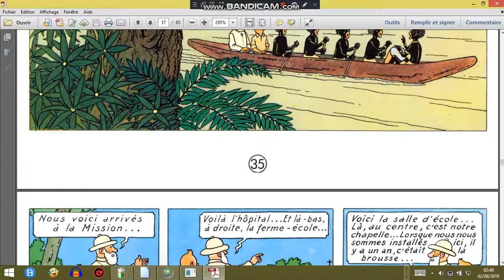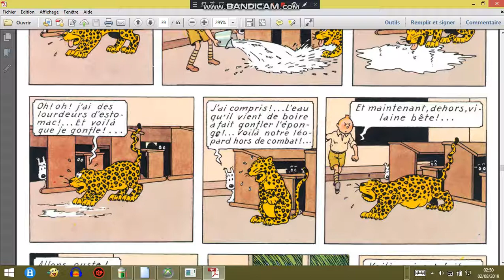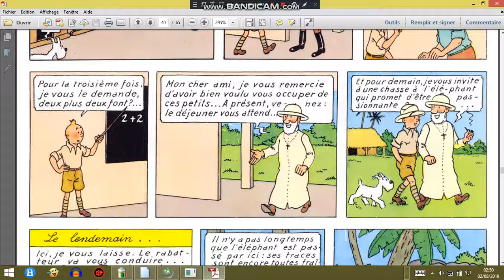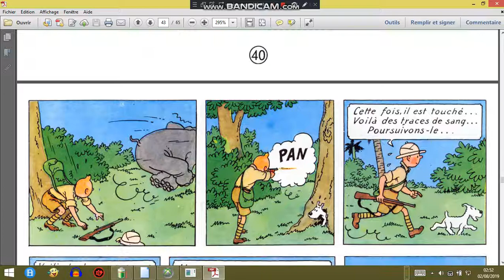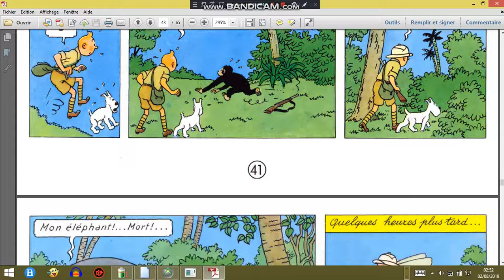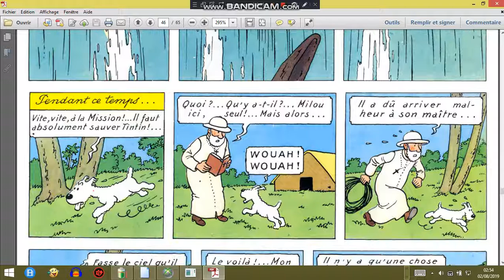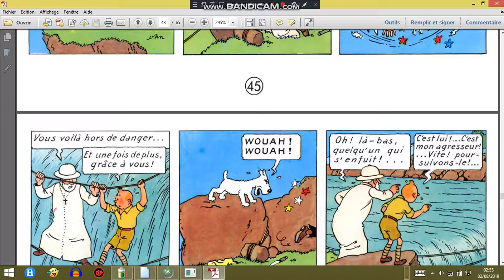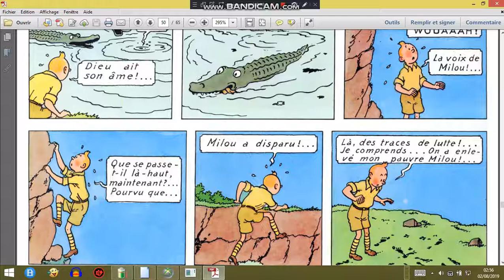Tintin au congo 04